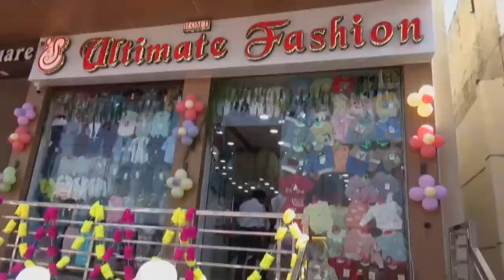बिजयनगर नगर पालिका के अधिशाषी अधिकारी विकास कुमावत बने कार्यवाहक आयुक्त